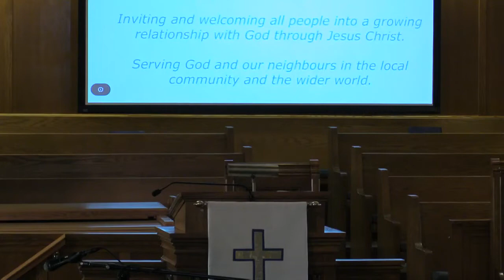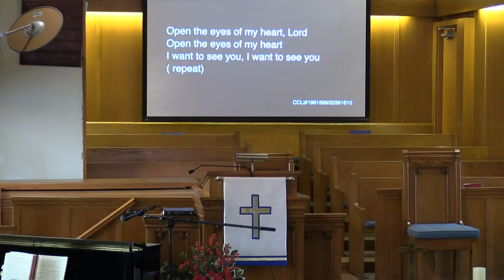Sunday May 17, 2020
Sermon Video – Sunday May 17, 2020
Sermon Peace for the Troubled Heart
John 14:27
Scripture John 14 – selected verses
Hymn 635 All the Way My Saviour Leads Me (words below)

Minister: Rev. John Tapscott
Pianist: John Shillingberg